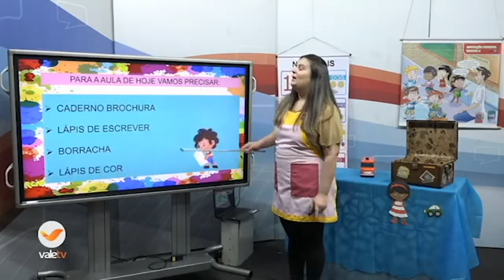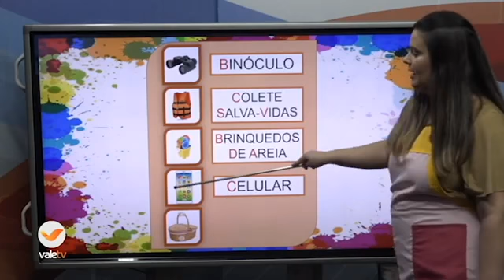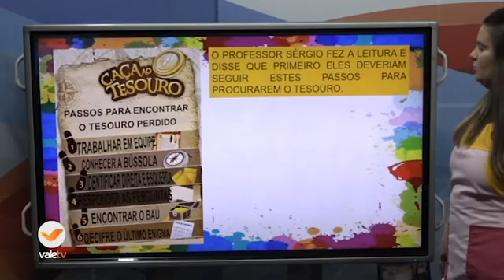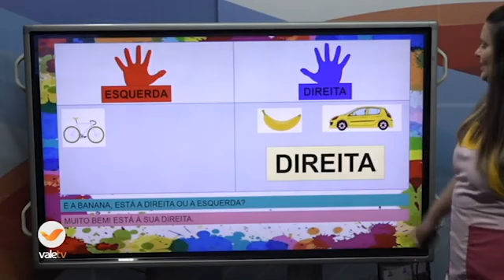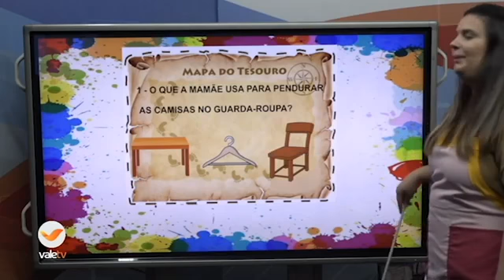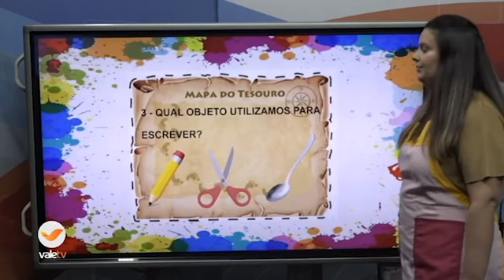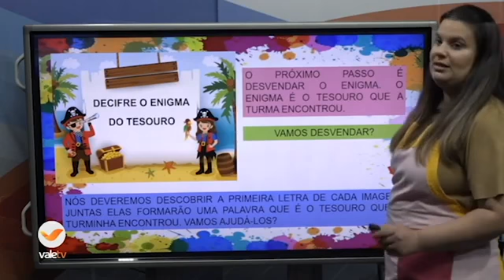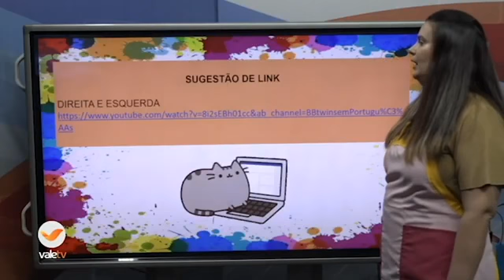123° DIA - TURMA: RECREAÇÃO - 23/11/20